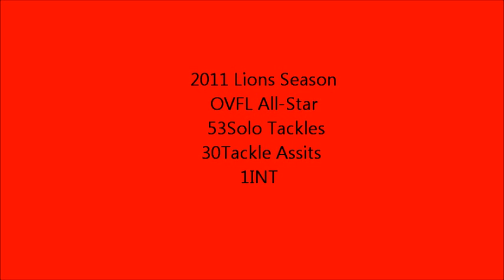Brayden Ralph Highlights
Brayden Ralph Highlights in 2011